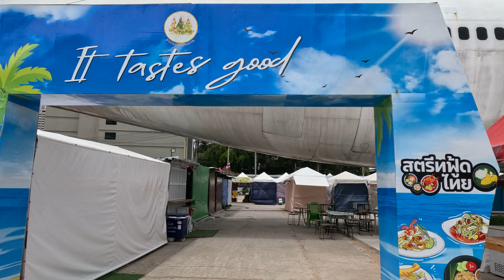Real Airplane on the Street ✈ Boeing 747 at the Runway Night Street Food Market, Pattaya, Thailand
Former CP Air, PIA and Orange Air Boeing 747-200B parked. The aircraft has been grounded for some years in Thailand and was cut up, moved to this location on Pattaya Sai Song Road. (Source - jetphotos.com)
Thank you for your support, comments and subscriptions!